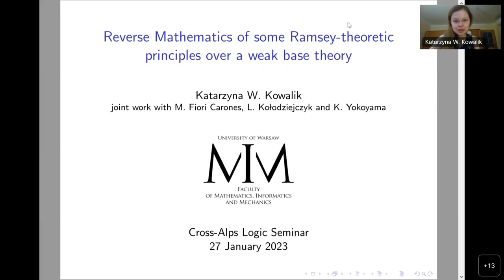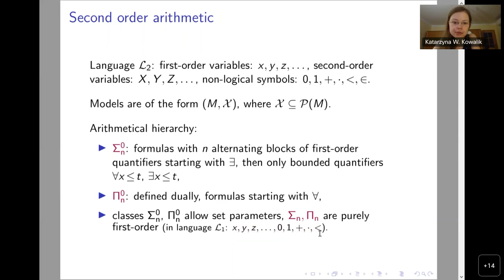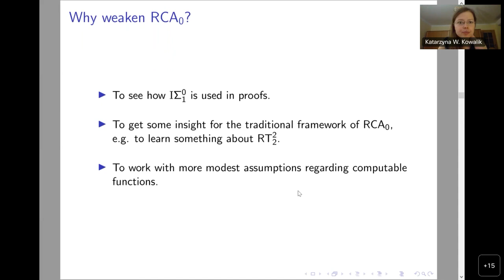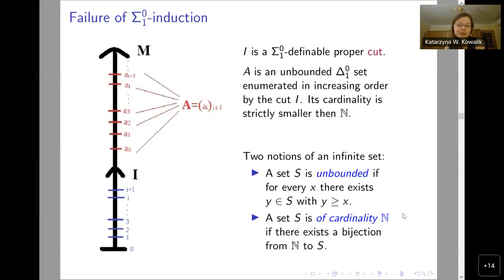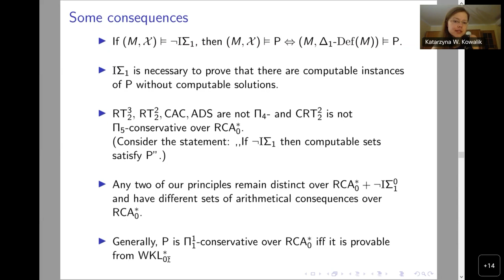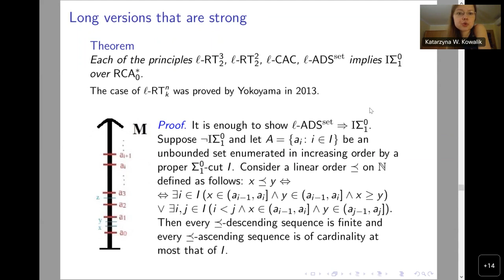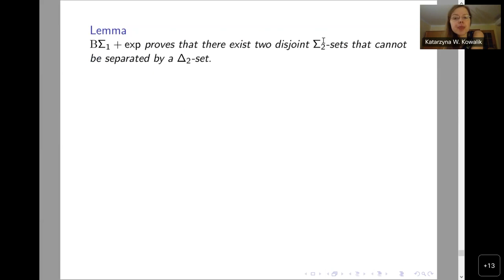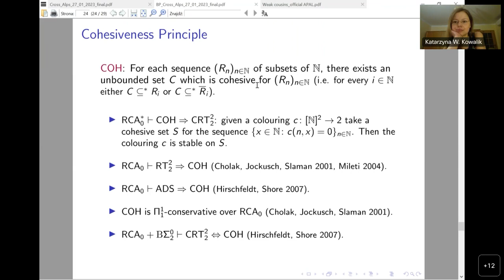27/01/2023 - Katarzyna Kowalik, "Reverse mathematics of some Ramsey-theoretic principles"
Cross-Alps Logic Seminar recorded on the 27th of January 2023.